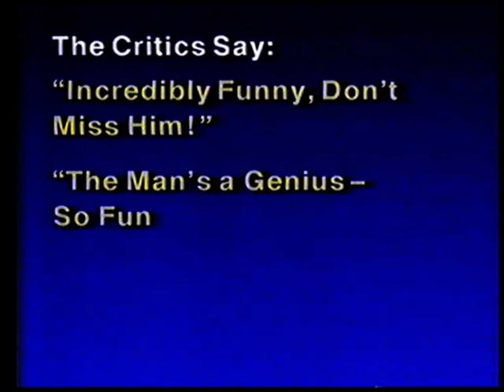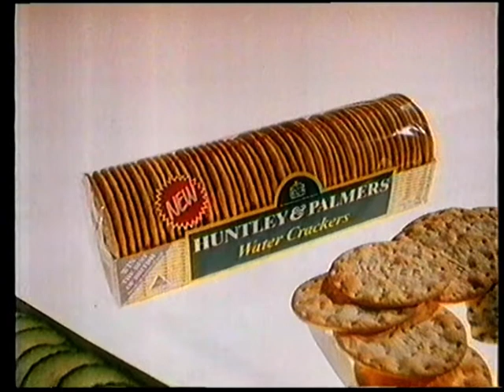Old ads New Zealand 1989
80s nz ads zealand old 80s 90s adverts old